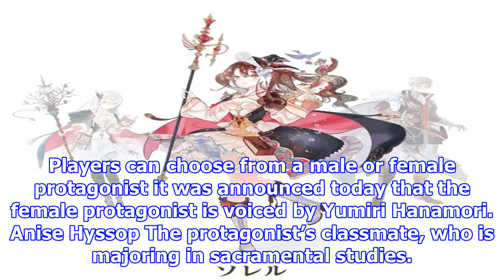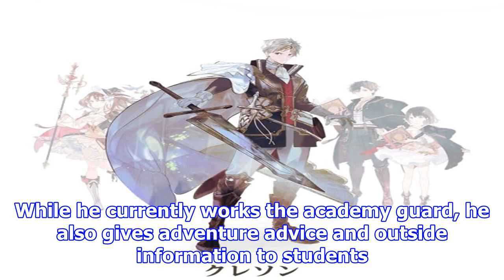[NEWS 24h] Atelier online tgs 2017 trailer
Atelier online tgs 2017 trailer
Atelier Online TGS 2017 trailer Koei Tecmo, Gust, and NHN PlayArt debuted a new trailer for Atelier Online Alchemists of Braceir during a Tokyo Game Show 2017 special broadcast today. The upcoming onl...
facebook friends 4 ways!